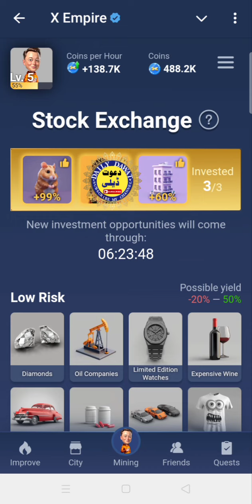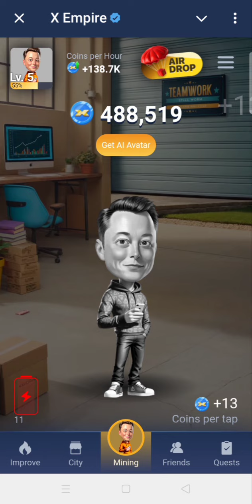Rebus Of day today code 3 October 2024